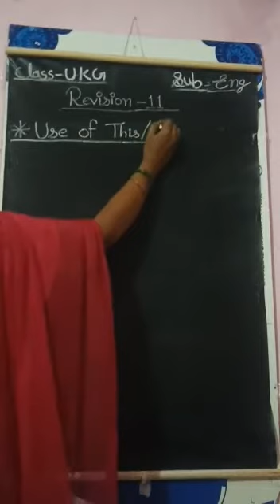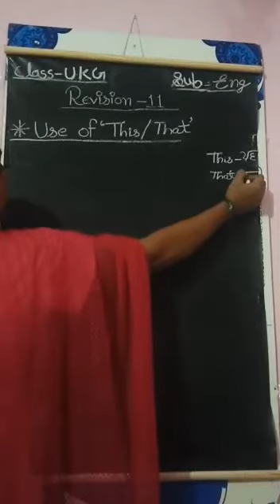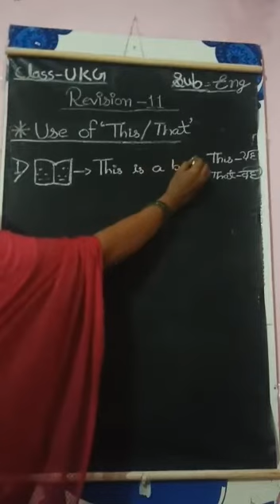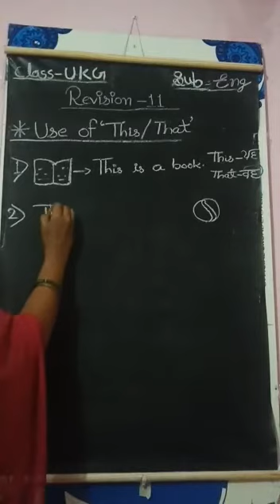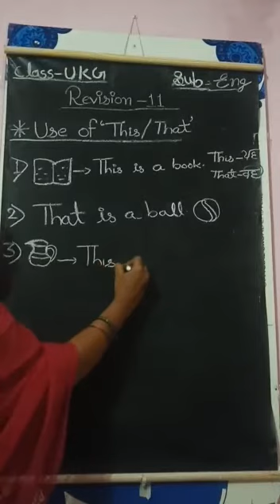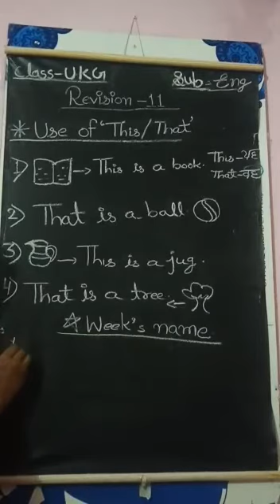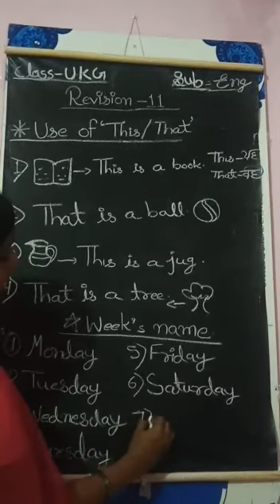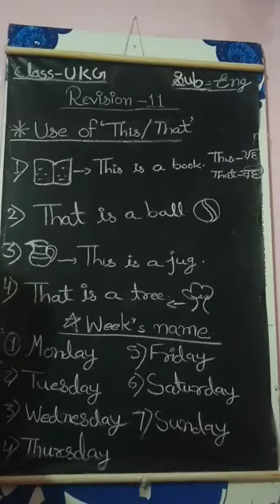Class UKG - English - Revision 11